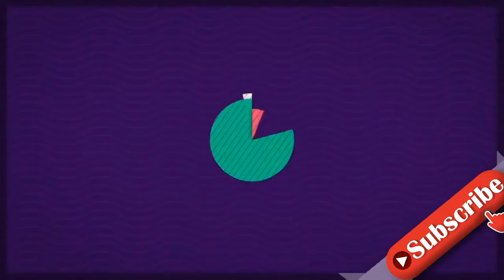Auch in Folge zwei: DSDS-Fans von Juror Toby Gad genervt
Er redet sehr gerne über seine Erfolge! DSDS-Juror Toby Gad (53) hat schon mit den ganz großen Stars zusammen gearbeitet – und das betont er auch gerne. Während in der letzten Folge Beyoncé (40) im Vordergrund seiner Erzählungen stand, mussten die Fans auch diesmal nicht auf seine Star-Geschichten verzichten. Er plauderte über seine Arbeit mit Megastar Madonna (63). Doch auch das kam nicht gut an: Die Zuschauer zeigten sich wieder sehr genervt von seinen Anekdoten...Als ein Kandidat über seine Liebe zu Madonna redete, konnte Toby nicht an sich halten und packte seine Storys über die Zusammenarbeit aus. "Er macht es schon wieder", bemerkte ein User auf Twitter. "Heutiges Kernthema ist also nicht die Zusammenarbeit mit Beyoncé sondern mit Madonna. Weiß jemand, ob auch gesungen wird?", beschwerte sich ein anderer. Auch für diesen Zuschauer kam die musikalische Komponente wohl definitiv zu kurz: "Schön, wie sie erst Mal stundenlang über Madonna reden und die Kandidatin ignorieren."Auch diesmal trugen die Show-Produzenten stark dazu bei, Tobys Arbeit herauszustellen und betonte einige Male seine internationalen Erfolge. "Wie oft wollt Ihr Toby Gad noch vorstellen? RTL: JA!", wurde darüber im Netz gewitzelt.Tipps für Promiflash?
INFORMATION
• Source: promiflash